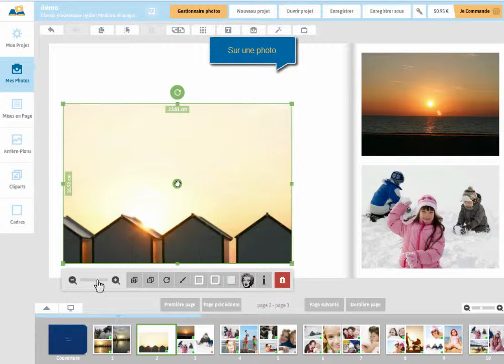Zoomer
Créer son Livre Photo avec TicTacPhoto
Cette vidéo vous explique comment zoomer sur votre projet ou sur une photo de votre Livre Photo avec notre nouveau logiciel.

Nos logiciels téléchargeable et en ligne sont disponible sur la page suivante